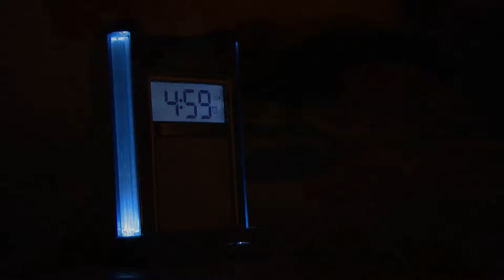KCOY 12 CCLN Mornings 30